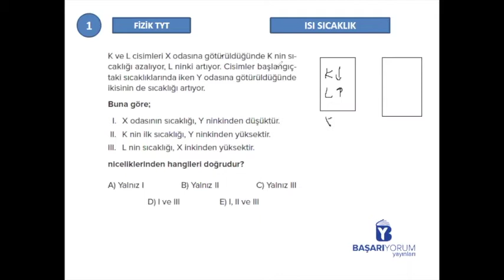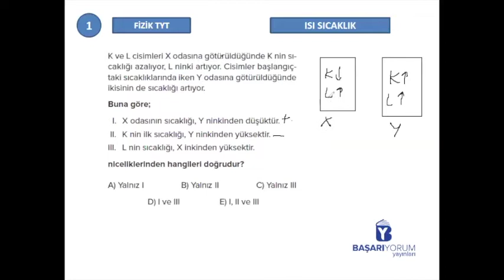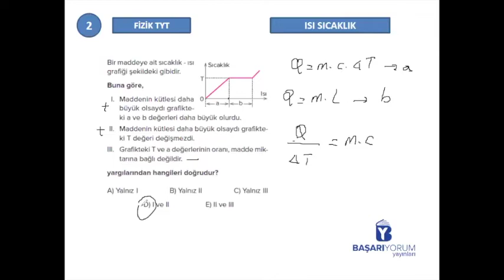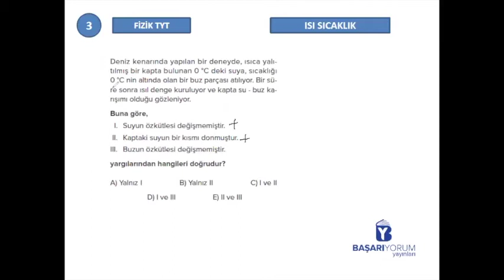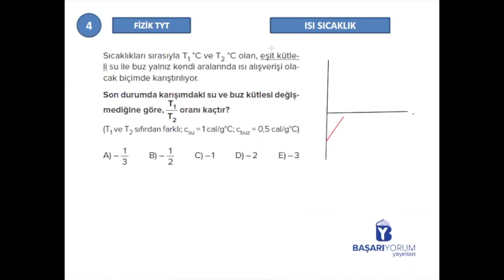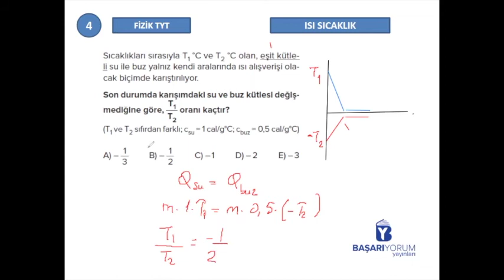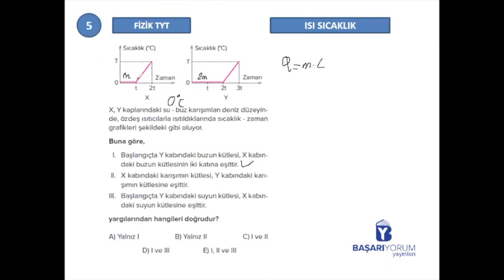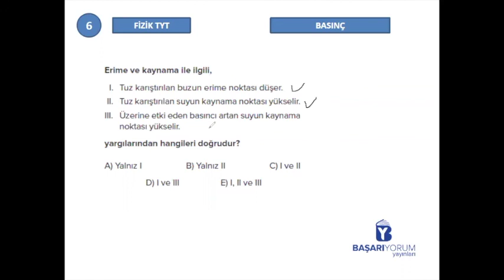TYT Fizik Soru Bankası • Sayfa-65